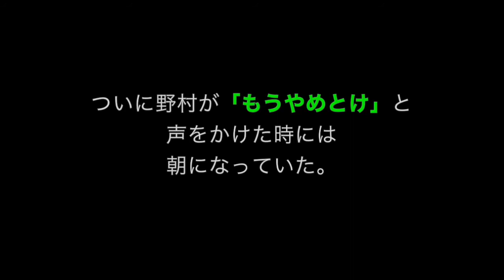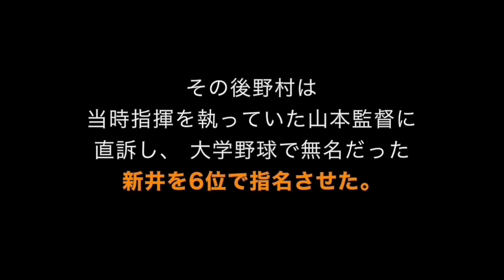新井貴浩がなぜプロ野球で長年活躍できるかをノムケンは見抜いていた